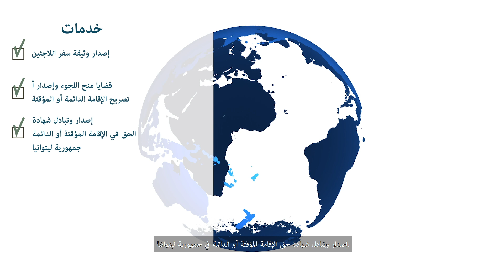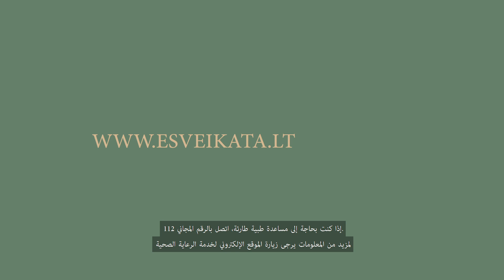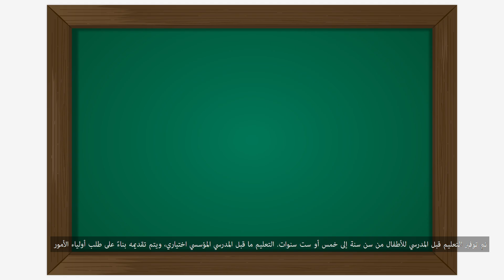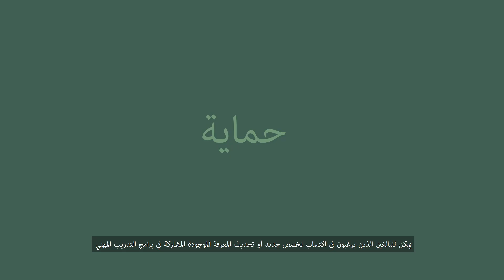المؤسسات التي يواجهها الأجانب في ليتوانيا.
إنشاء قصص الفيديو يتم تمويله من أموال صندوق اللجوء والهجرة والإندماج.

Facebook: Pabėgėlių priėmimo centras

Karaliaus Mindaugo g. 18, LT-55285 Rukla